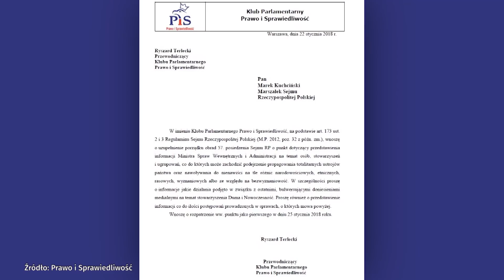Śmiertelny wypadek w Świdniku - zatrzymano podejrzanych | Onet24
Policja w Małopolsce zatrzymała dwóch mężczyzn podejrzanych o spowodowanie śmiertelnego wypadku w Świdniku. Na stadionie piłkarskim w Las Vegas protestowano przeciwko polityce Donalda Trumpa.